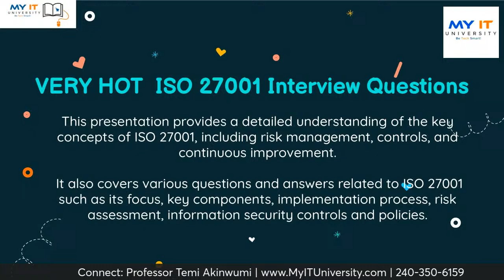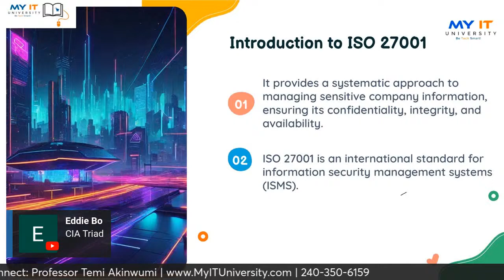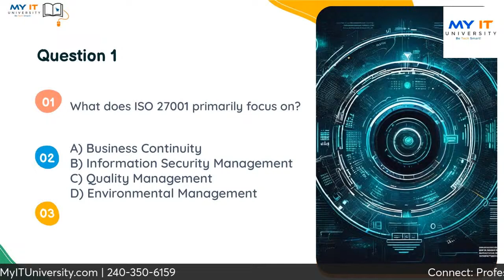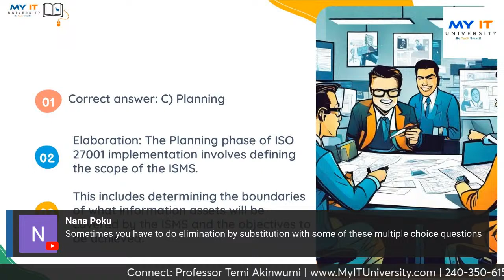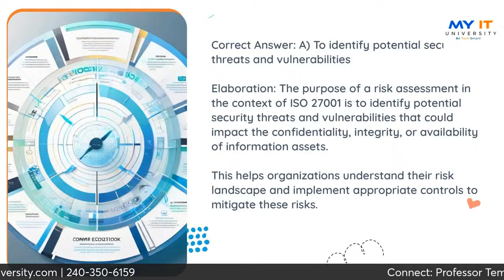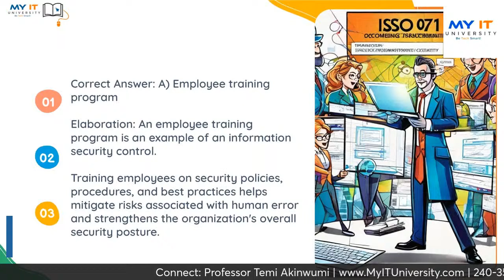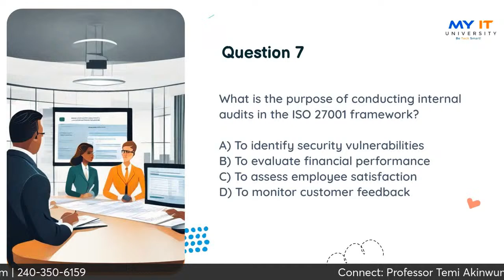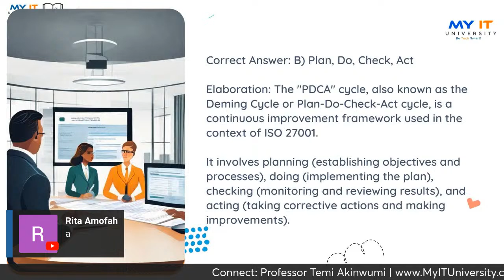VERY HOT ISO 27001 Interview Questions Explained!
🔥 Hot Topic Alert! 🔥

🔍 Dive deep into the world of ISO 27001 with this week's episode of your Break Into Tech Show featuring Professor Temi Akinwumi from MyITUniversity! Join us every Wednesday at 11am EST for an exclusive session where we unravel the mysteries behind HOT Tech Career and how to break into them! 🔍

💡 Are you preparing for an Cybersecurity ISO 27001 interview? Wondering what questions might come your way? We've got you covered! Our expert, Professor Temi Akinwumi, will break down the most crucial ISO 27001 interview questions, providing invaluable insights and tips to help you ace your next interview!

🎓 With Professor Temi's extensive expertise in IT security and compliance, you'll gain a comprehensive understanding of ISO 27001 and learn how to tackle even the toughest interview questions with confidence!

👥 Don't miss out on this golden opportunity to enhance your knowledge, boost your career prospects, and network with like-minded professionals in the tech industry. Tune in every Wednesday at 11am EST and level up your game with our Weekly Break Into Tech Show!

Don't miss out on this incredible opportunity! Let's break into tech together!

Want to break into tech? Want to make 6 figure salary in Big Tech?

Transcript